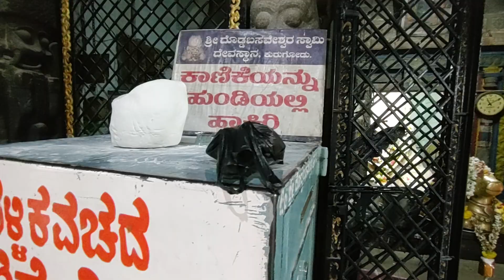ಶ್ರೀಶೈಲ ಮಲ್ಲಯುನ ದರ್ಶನಕ್ಕೆ ಬರಿಗಾಲಿನಲ್ಲಿ ಪಾದಯಾತ್ರೆ || ಆರೋಗ್ಯಕ್ಕೆ ಒಳ್ಳೆಯದು ¦¦ on February 23, 2022